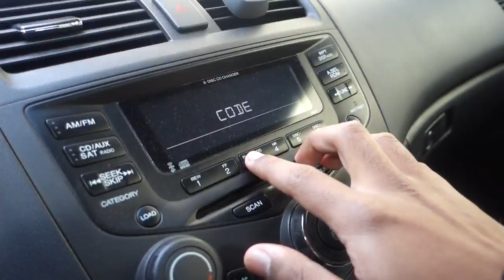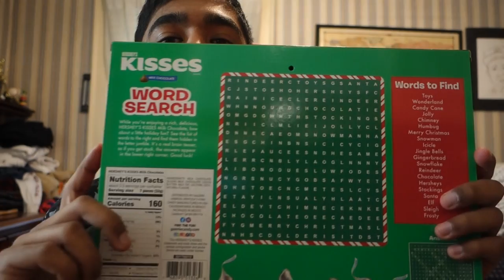VLOGMAS DAY:8 Playing With My Dog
VLOGMAS DAY 8 i hop you guys are enjoying the vlogs as much as i am making them. But this video i copped the countdown calendar, changed the battery for my car so i can actually drive and played with my dog!